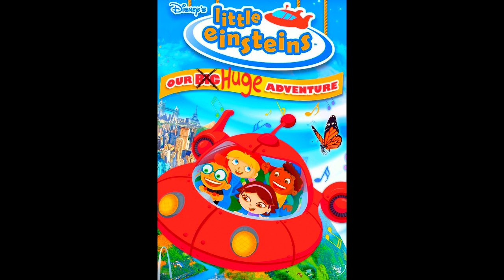Fiddles 2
Note: Little Einsteins Is Owned By Disney